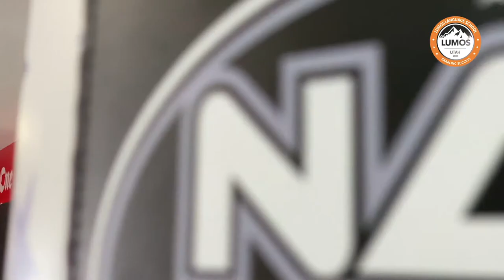E AGORA...VIREI UM ESTUDANTE - Com Antônio Araújo | Lumos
Esta semana, em mais um episódio de nossa série de vídeos chamada "E agora ... virei um estudante”, conversamos com Antônio Araújo, de São Paulo.

Conheça mais sobre esse aluno e conheça a  sua jornada para vir estudar nos Estados Unidos e como o ajuste ao estilo de vida americano esta sendo para ele e sua esposa.

Se você está pensando em vir estudar nos Estados Unidos e esta um pouco nervoso de como vai ser a transição para um novo pais assista esse video agora!

Por favor envie-nos as suas informações no link abaixo e entraremos em contato com você.

Não perca!

Descubra o que faz da Lumos Language School sua melhor escolha para aprender inglês nos Estados Unidos.